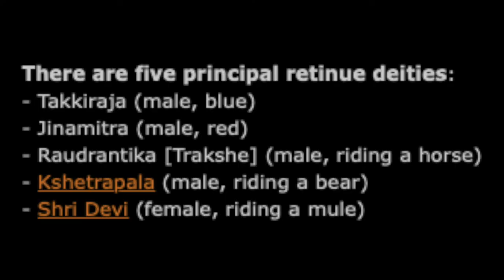Protector Deities: Shangpa Kagyu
In painted compositions protector deities can be central figures or arranged as secondary figures in the composition. With early painting using a register composition style, as secondary figures the protectors will be located in the lowest or bottom register of the painting. The figures can be located centrally or placed at the far left or right side and often arranged as a group rather than separated. Floating figure composition follows the same general arrangement except with more distance between the three protector figures.